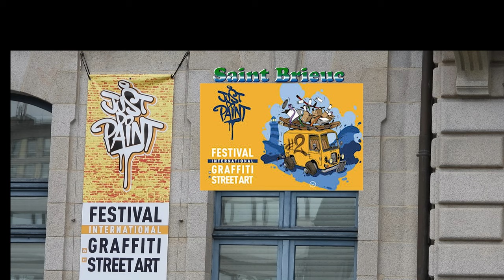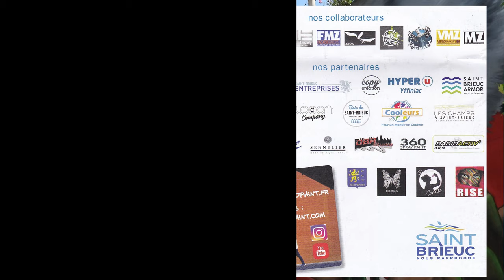Just Do Paint Saint Brieuc 2019 4K